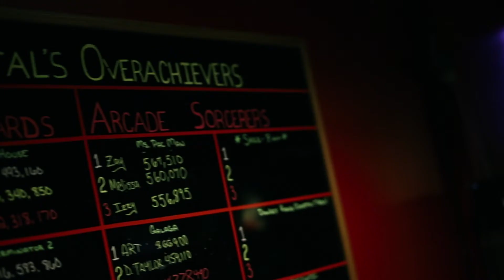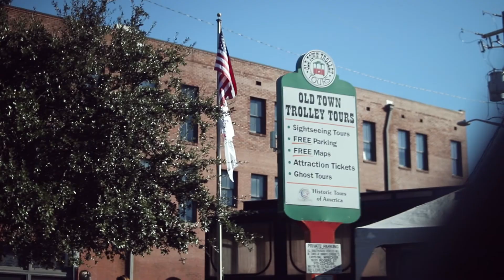BMPtakesSCAD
Bobcat Media Productions at the last weekend of the 2018 Savannah Film Festival.